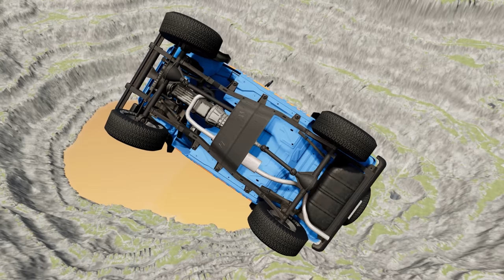Conquering the Red Planet: Car Takes on the Leap of Death in BeamNG.drive's Mars Gravity #659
Welcome to the ultimate challenge in the world of extreme driving: "Conquering the Red Planet". In this thrilling video, we take on the impossible as we bring a car into the treacherous landscape of Mars, all with the help of BeamNG.drive's realistic Mars gravity simulation.

As we rev up our engines and prepare for the leap of death, the stakes couldn't be higher. With the unforgiving terrain of Mars and the intense gravity pulling us down, every move we make is crucial. But with precision driving skills and the perfect combination of speed and control, we are determined to conquer this seemingly impossible task.

Get ready to witness the adrenaline-pumping action as our car defies gravity and takes on the treacherous terrain of the Red Planet. With heart-stopping jumps, nail-biting turns, and jaw-dropping stunts, this video is not for the faint of heart. But for those brave enough to join us on this journey, you'll be rewarded with an unforgettable experience.

So buckle up and get ready to be amazed as we push the limits and take on the ultimate challenge of "Conquering the Red Planet". With BeamNG.drive's realistic physics and our fearless driving, nothing is impossible. Are you ready to join us on this epic adventure? Watch now and experience the thrill of conquering Mars like never before.